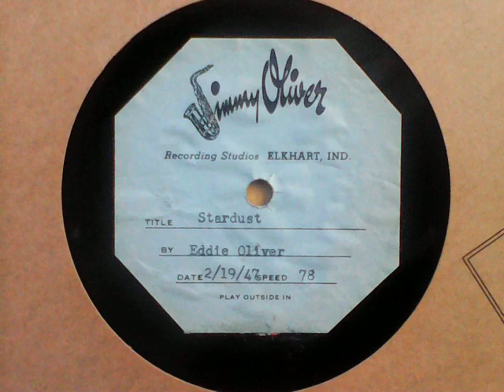Stardust - Eddie Oliver (presumably a pre-production lacquer-on-aluminium, AKA “acetate”, disc)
[raw] Recordings from my 78s collection:

Stardust – JIMMY OLIVER (Recording Studios ELKHART, IND); dated 2/19/47

flipside of:

Stars Fell on Alabama – JIMMY OLIVER (Recording Studios ELKHART, IND); dated 2/19/47